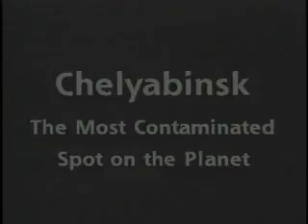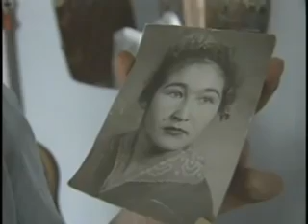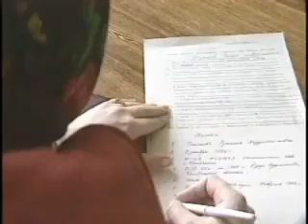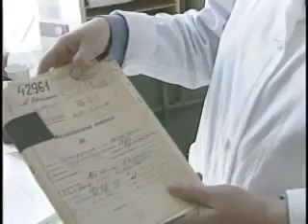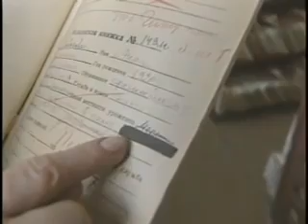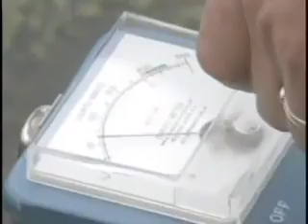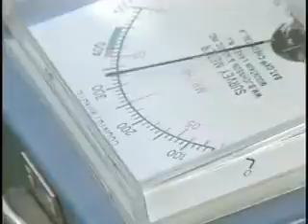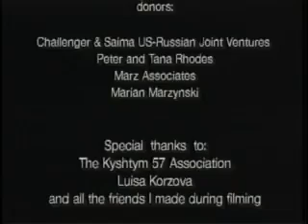Chelyabinsk The Most Contaminated Spot on the Planet 1996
The sad results of careless handling of nuclear waste